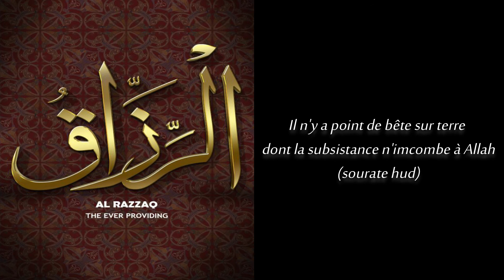SERIE : LES NOMS D'ALLAH "AR RAZZAQ"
Peut-on aimer Allah sans le connaître ?
"C'est à Allah qu'appartiennent les plus beaux noms, invoquez-le par ses noms et laissez ceux qui profanent ses noms: Ils seront rétribués pour ce qu'ils ont fait."